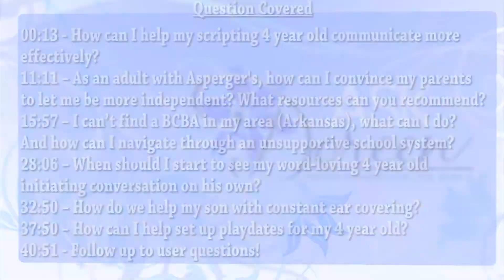Ask Dr. Doreen September 10th, 2014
00:13 - How can I help my scripting 4 year old communicate more effectively?

11:11 – As an adult with Asperger's, how can I convince my parents to let me be more independent? What resources can you recommend?

15:57 – I can’t find a BCBA in my area (Arkansas), what can I do?  And how can I navigate through an unsupportive school system?

28:06 – When should I start to see my word-loving 4 year old initiating conversation on his own?

32:50 – How do we help my son with constant ear covering?

37:50 – How can I help set up playdates for my 4 year old?

40:51 - Follow up to user questions!